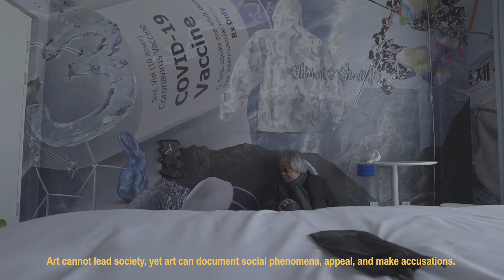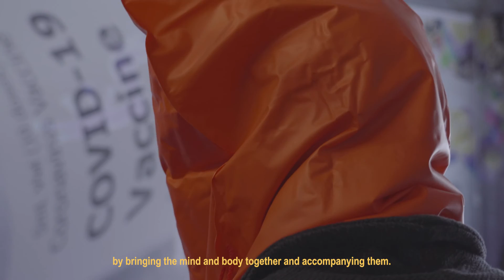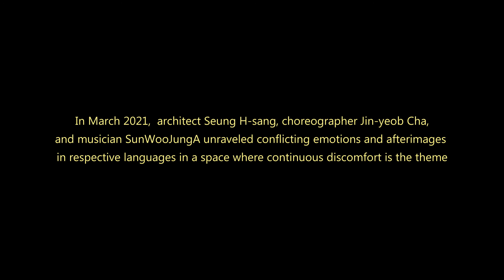[DMZ ART HOTEL:Re:maker] Weirdtension : 승효상 Seung H-Sang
[DMZ ART HOTEL:Re:maker] Weird tension : Seung H-Sang

승효상은 최근 정치와 이념의 폭력으로 사라져 버린 동물들의 삶을 안타까워하며 DMZ 내에 새들을 위한 수도원을 지었다. 자연으로 회귀할 시대의 상흔이 재료로 사용됐다.
그는 언제나 공간에 심는 불편함에 주목한다.
DMZ는 불편한 곳이다. 오묘초 아트룸을 관통하는 키워드 역시 불편함이다.
불편하기에 사유할 틈이 생기고, 불편함을 마주함으로써 각성하게 된다.
DMZ라는 불편한 공간에 머물며 건축가의 철학과 예술에 대해 생각하고 이야기하는 시간을 가졌다.